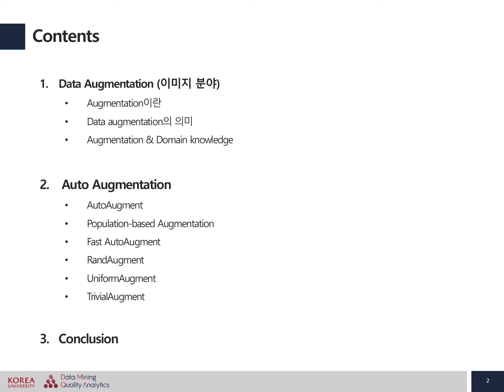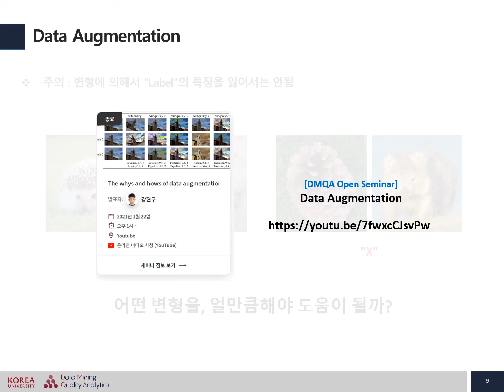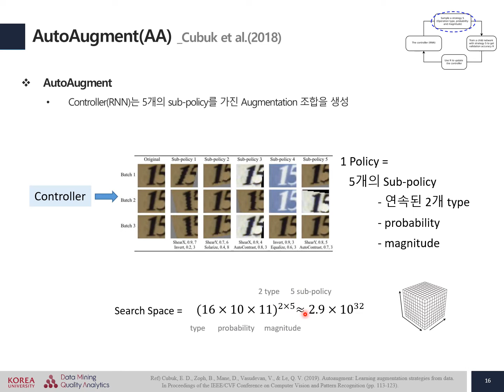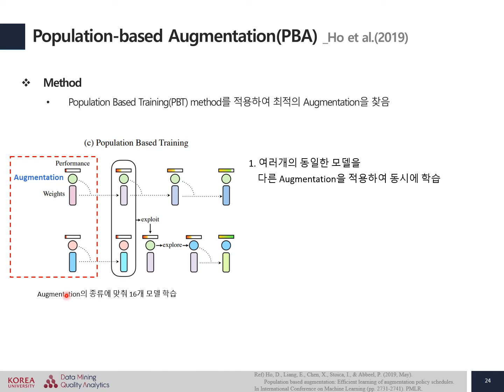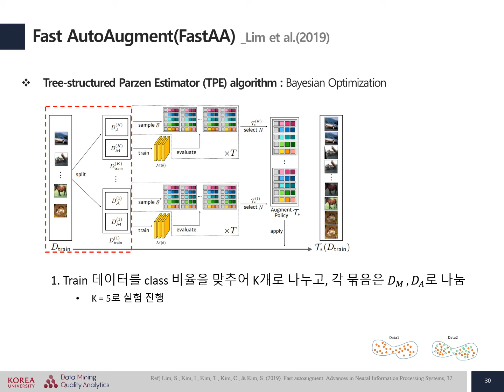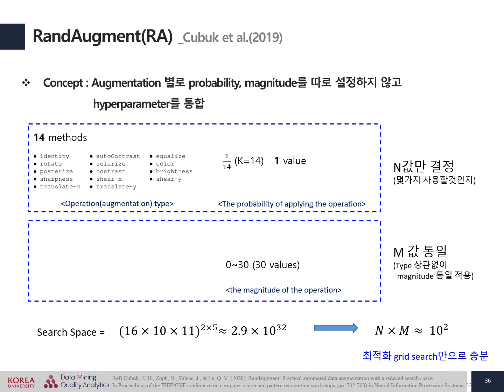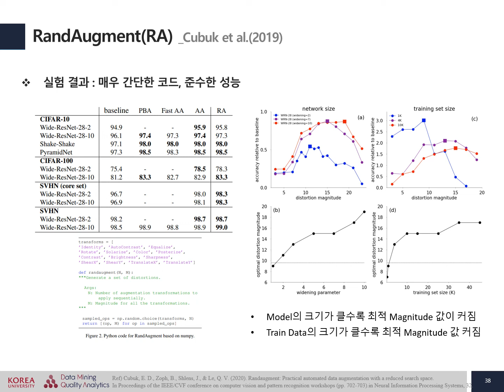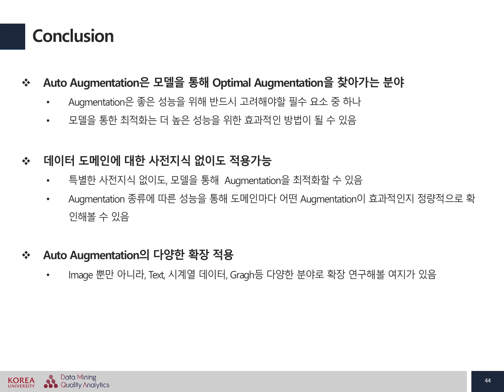[Open DMQA Seminar] Optimal Augmentation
데이터 증강 기법(data augmentation)은 데이터의 규모와 다양성을 증가시켜 성능에 도움을 줄 뿐만 아니라, 다양한 딥러닝 방법론에 광범위하게 사용된다.
그러나 수많은 증강 기법이 존재함에도 불구하고, 분석자는 종종 가지고 있는 데이터 도메인에 가장 효과적인 증강 기법은 무엇인지 고민한다.
이러한 상황에서, 증강 기법 선택을 모델에 맡겨 학습하는 분야가 AutoAugment 논문을 포함하여 다양하게 연구되어 왔다.
본 세미나에서는 각각의 방법론을 소개하고, 도메인에 맞는 증강 기법을 어떻게 선택하면 될지 insight를 얻고자 한다.

참고 문헌 :
[1]  Cubuk, E. D., Zoph, B., Mane, D., Vasudevan, V., & Le, Q. V. (2019). Autoaugment: Learning augmentation strategies from data. In Proceedings of the IEEE/CVF Conference on Computer Vision and Pattern Recognition (pp. 113-123).
[2]  Cubuk, E. D., Zoph, B., Shlens, J., & Le, Q. V. (2020). Randaugment: Practical automated data augmentation with a reduced search space. In Proceedings of the IEEE/CVF conference on computer vision and pattern recognition workshops (pp. 702-703).
[3]  Müller, S. G., & Hutter, F. (2021). Trivialaugment: Tuning-free yet state-of-the-art data augmentation. In Proceedings of the IEEE/CVF International Conference on Computer Vision (pp. 774-782).